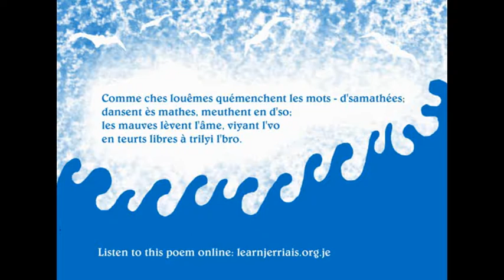Englyn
Comme ches louêmes quémenchent les mots - d'samathées;
dansent ès mathes, meuthent en d'so;
les mauves lèvent l'âme, viyant l'vo
en teurts libres à trilyi l'bro.

Translation:
As these waves swell and break free,
dancing in the rockpools;
seagulls rise, swift with speed,
twisting freely to ride the rip.